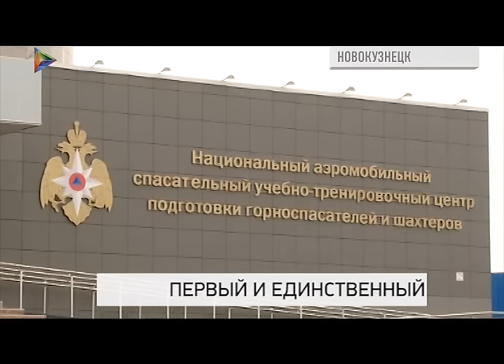В Новокузнецке появился Центр подготовки шахтеров и горноспасателей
Горняки со всех концов страны будут проходить обучение в Новокузнецке. В южной столице Кузбасса открыли первый учебный корпус национального центра подготовки шахтеров и горноспасателей. Занятия для желающих пополнить ряды одной из самых тяжелых и почетных профессий начнутся сразу после главного областного праздника - Дня шахтёра.